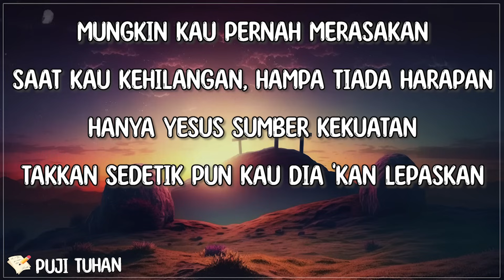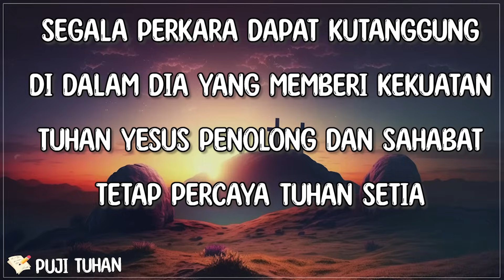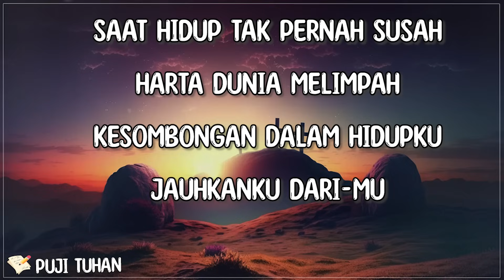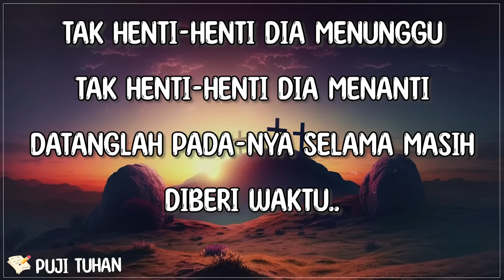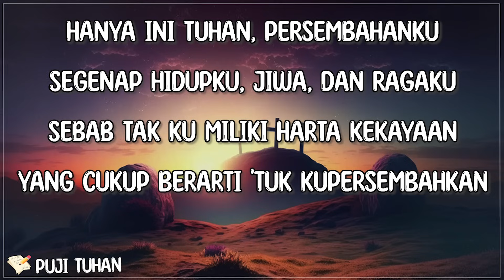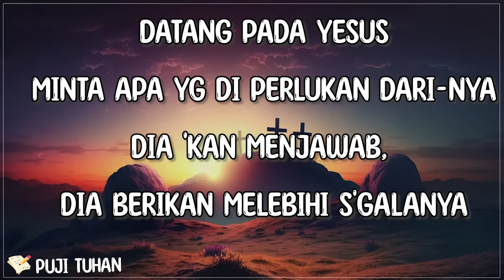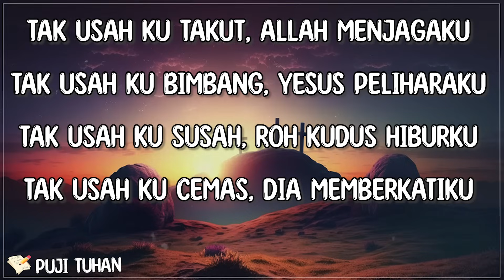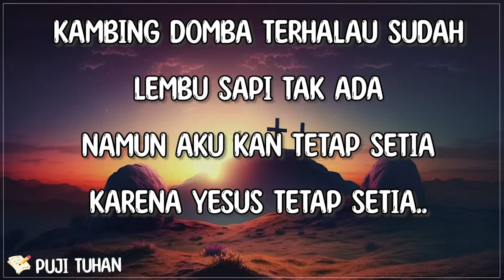Indah Pada Waktunya - Putri Siagian (Lirik) Lagu Rohani Kristen Terbaru 2023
[🎶Lirik "Indah Pada Waktunya" Putri Siagian]

Mungkin kau pernah merasakan
Saat kau kehilangan, hampa tiada harapan
Hanya Yesus sumber kekuatan
Takkan sedetik pun kau Dia 'kan lepaskan

S'tiap keluhan Dia dengarkan
Dalam Yesus ada jawaban
Takkan pernah Dia biarkan
Kau larut dalam penyesalan

Menangis pun semua t'lah terjadi
Yang hilang tak mungkin kembali
Hanya Tuhan yang tahu
Semua niat dalam hati

Harap percaya hanya pada-Nya
Tetapkan hati hanya pada-Nya
Bersama Yesus s'lalu ada sukacita
Dia hapus air mata yang terluka

Mungkin kau pun pernah mengalami
Jalani hidup sendiri yang tak pasti
Hanya Yesus sumber pengharapan
Tempat jawaban setiap permohonan

Yang lalu biarlah berlalu
Jangan pernah disesali
Dia Tuhan yang mengubahkan
Buat hidup lebih berarti

S'lalu berserah dan tetap berserah
Naikkan syukur dalam doa, Yesus s'lalu ada
Tetap percaya
Rencana-Nya indah pada waktunya, ooh

Putri Siagian Indah Pada WaktuNya lirik , Indah Pada WaktuNya Putri Siagian lirik , Lirik lagu Indah Pada WaktuNya , lirik Indah Pada WaktuNya ,